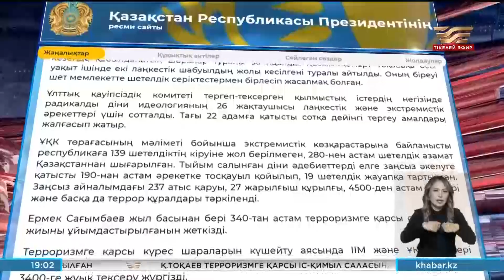Президент Ермек Сағымбаевты қабылдады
Президентке ведомствоның биыл жыл басынан бері терроризмге және діни экстремизмге қарсы іс-қимыл жөніндегі жұмысының негізгі нәтижелері және алдағы кезеңде қабылданатын шаралар туралы баяндалды. Қасым-Жомарт Тоқаевқа осы уақыт ішінде екі лаңкестік шабуылдың жолы кесілгені туралы айтылды. Оның біреуі шет мемлекетте шетелдік серіктестермен бірлесіп жасалмақ болған.